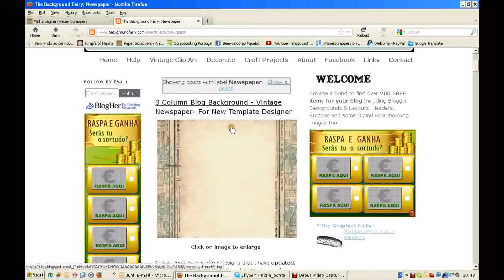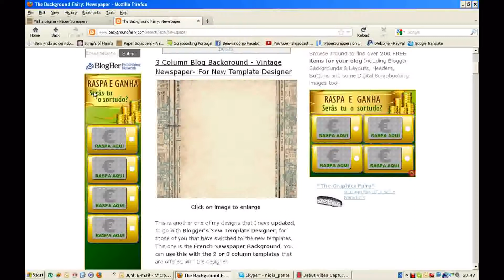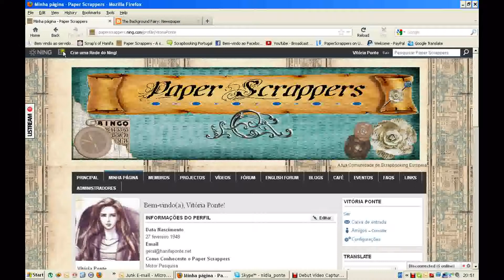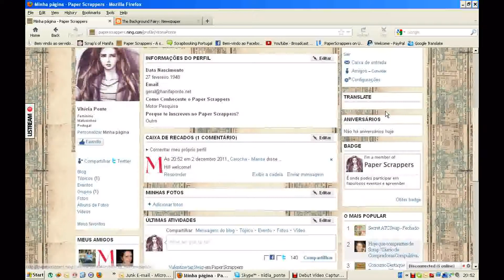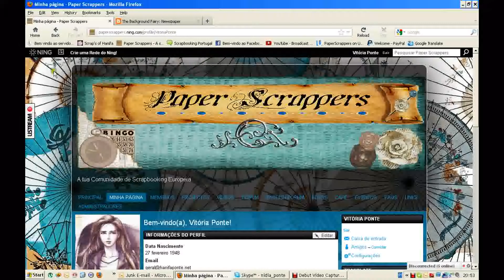Tutorial Como Configurar a "Minha Página"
Como configurar a "Minha Página" no Paper Scrappers